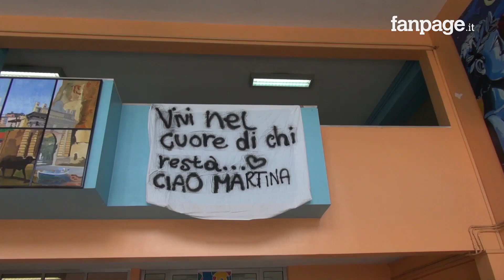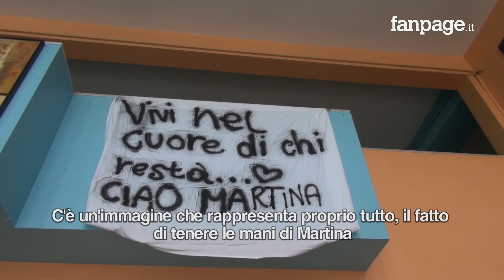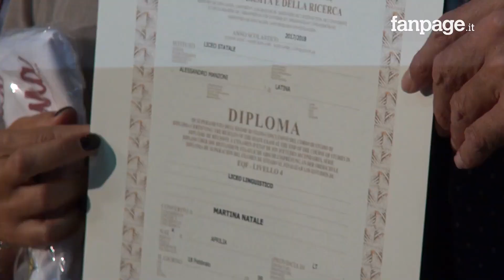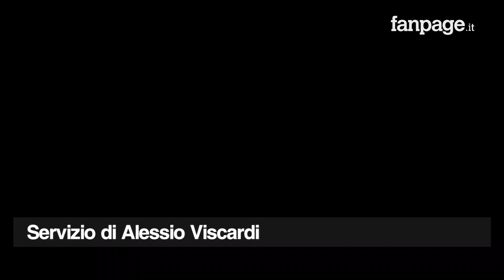Muore prima della Maturità per un tumore, amiche fanno l'esame per lei: ministro consegna il diploma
Martina Natale si è spenta a soli 19 anni dopo una battaglia di due anni contro un tumore. Se ne è andata pochi giorni prima di poter sostenere l'ultima prova dell'esame di maturità. Le sue compagne di classe del liceo Manzoni di Latina l'hanno sostenuta al suo posto. Il ministro dell'istruzione, Marco Bussetti, ha consegnato alla famiglia di Martina il suo diploma nel corso di una solenne cerimonia nell'aula magna del liceo: "So cosa ha provato Martina perché ci sono passato anche io". Edy, la mamma della giovane, con la voce rotta dall'emozione, dice dal palco: "Non abbiamo mai lasciato la mano di Martina".